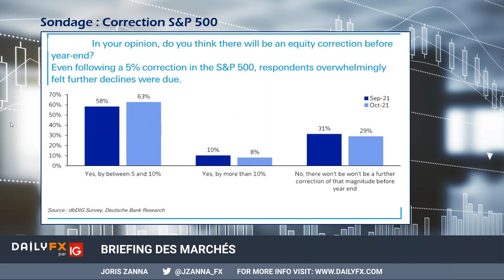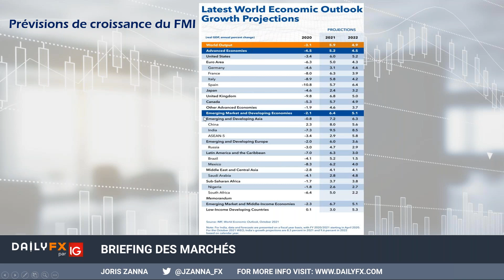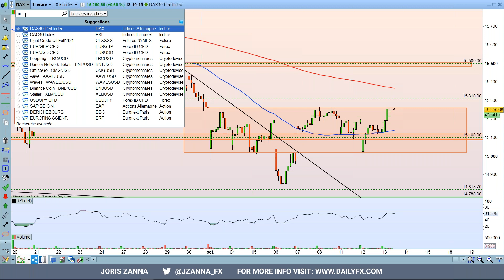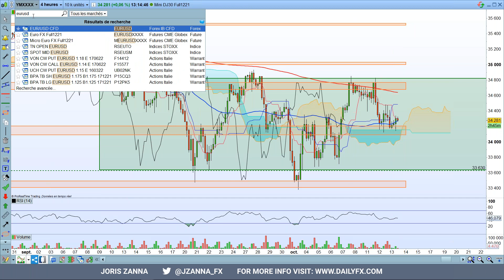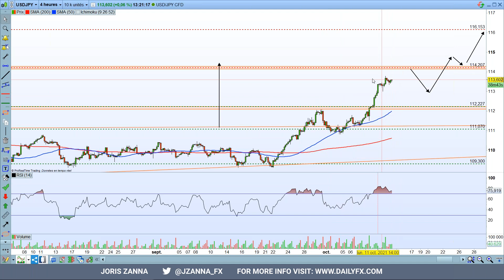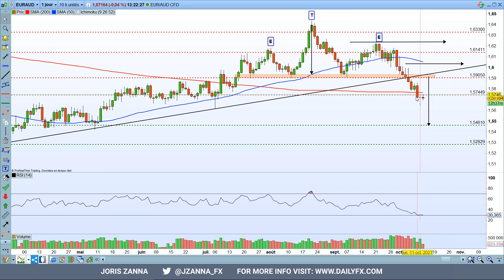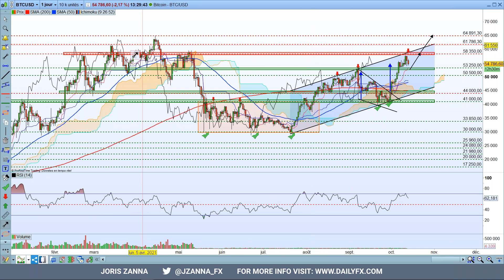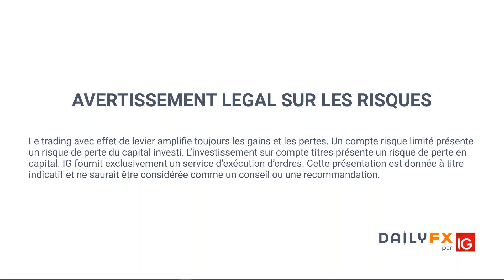Briefing des marchés du 13 octobre 2021 Indices, Forex, Gold, Pétrole, Bitcoin, Ethereum